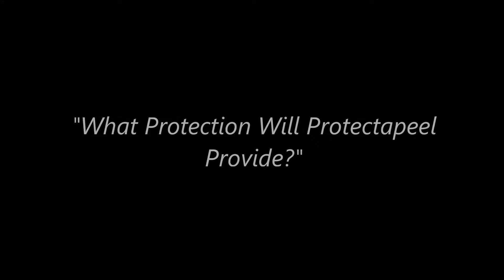Protectapeel Application Video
Protectapeel is a temporary protective coating that is quick and easy to use for internal and external durable protection on most non porous surfaces!